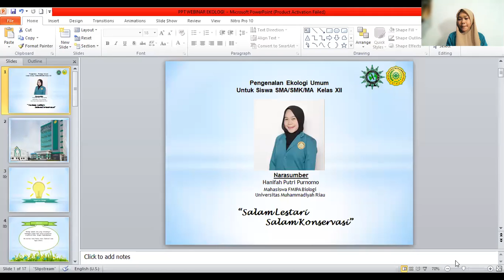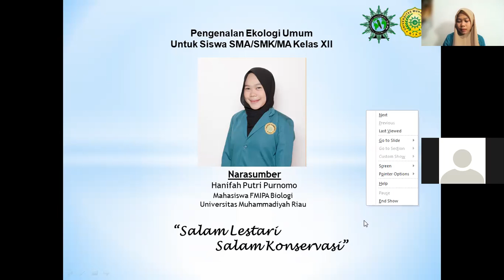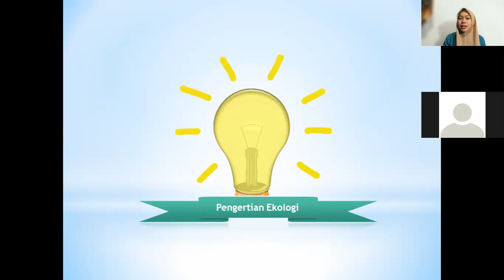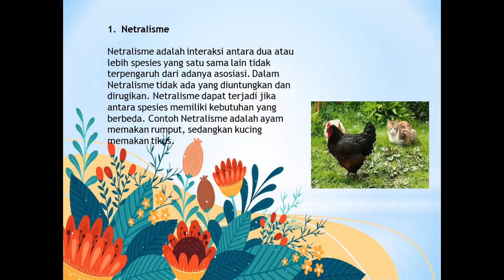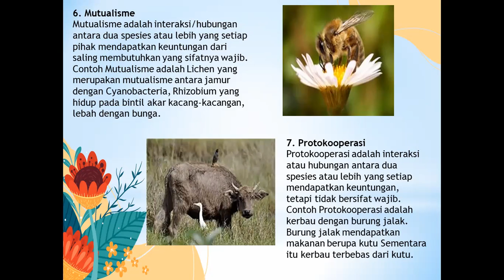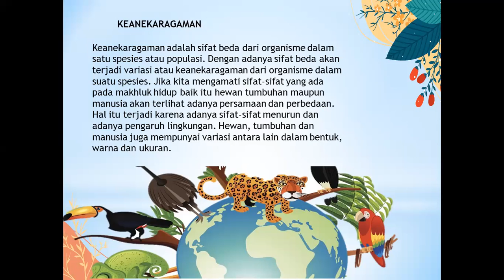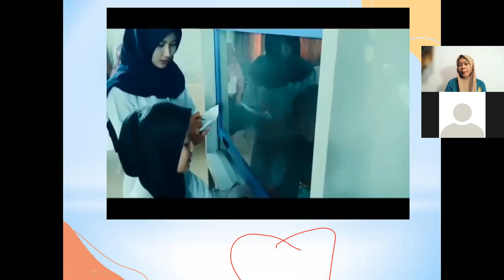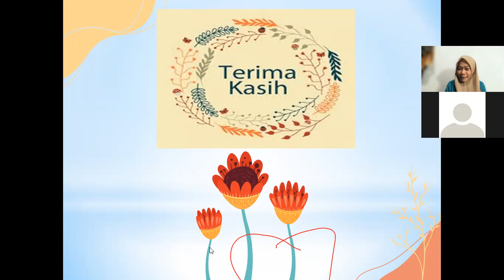WEBINAR : PENGENALAN EKOLOGI UMUM UNTUK SISWA SMA/SMK/MA KELAS XII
Webinar Kali ini berjudul "Pengenalan Ekologi Umum untuk Siswa SMA/SMK/MA Kelas XII"

Dengan Narasumber Saya sendiri,
Hanifah Putri Purnomo (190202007) Mahasiswi Fakultas MIPA dan Kesehatan Program studi Biologi, Semester III
Dosen pengampu Mata Kuliah Ekologi Umum : Bapak Yeeri Badrun, S.Pi.,M.Si

Webinar ini bertujuan untuk memperkenalkan Ruang lingkup Ekologi kepada adik-adik Siswa kelas XII

Menurut saya,mempelajari ekologi tidak hanya wajib dipelajari oleh Mahasiswa biologi saja melainkan untuk semuanya. Ekologi sangat penting dalam kehidupan, karena Ekologi adalah ilmu yang mempelajari interaksi antara organisme dengan lingkungannya dan yang lainnya. Ekologi dapat diartikan sebagai ilmu yang mempelajari baik interaksi antar makhluk hidup maupun interaksi antara makhluk hidup dan lingkungannya. Dalam ekologi, makhluk hidup dipelajari sebagai kesatuan atau sistem dengan lingkungannya.

Peran mahasiswa dalam ekologi ini dapat menambahkan wawasan dan timbul cara ingin tahu bagaimana merawat lingkungan yang ada disekitarnya serta interaksi makhluk hidup baik biotik maupun abiotik lingkungan. Oleh sebab itu, keseimbangan kehidupan yang ada dibumi ini tak terlepas dari peran penting basic ekologi yang tanpa kita sadari berlangsung terus menerus sepanjang waktu. Keadaan ini sungguh mengkhawatirkan bila kita tidak hati-hati dalam menjaga keseimbangan alam.

Karena ekologi adalah cabang biologi yang mempelajari tentang ekosiste/lingkungan, dan makhluk hidup memiliki hubungan timbal balik dengan lingkungan, apabila lingkungan rusak maka makhluk hidup lainnya terancam punah atas ketidaktersediaan bahan pangan dr lingkungan.

Semoga webinar ini bermanfaat bagi seluruh pendengar ataupun peserta webinar.
Terimakasih atas segala perhatian,Mohon maaf atas segala kekhilafan

Salam lestari,Salam Konservasi!